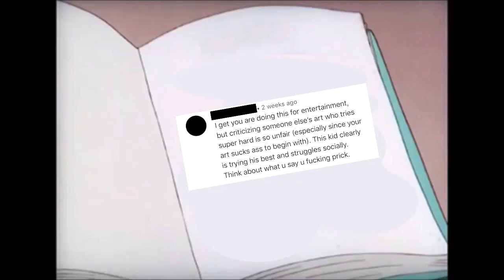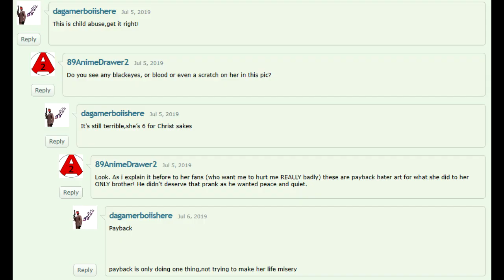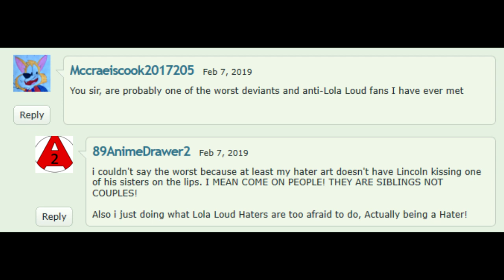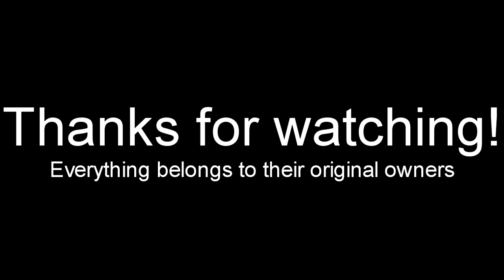Rant #15: Blood of a 6-Year-Old (89AnimeDrawer2) (ft. Maniac of Cyanide)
I like to constantly bitch about a 6-year-old character because of something she did years ago.